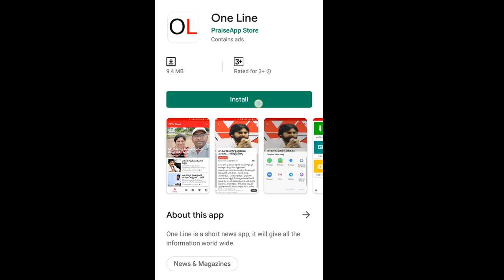Chandrababu Plan Work Out | చంద్రబాబు చాణక్యం.. జగన్ ముందు పనిచేస్తుందా..? | PDTV News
చంద్రబాబు చాణక్యం.. జగన్ ముందు పనిచేస్తుందా..? | Chandrababu Plan Work Out | PDTV News